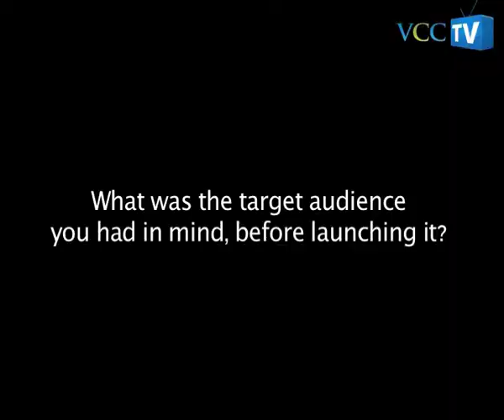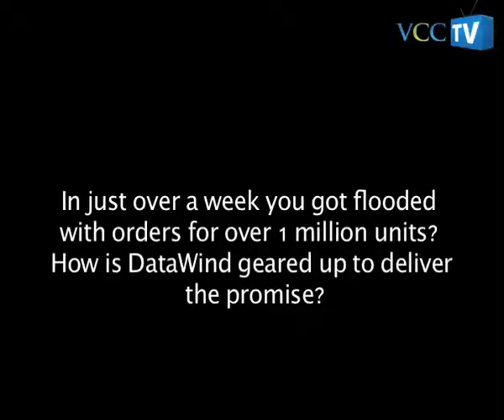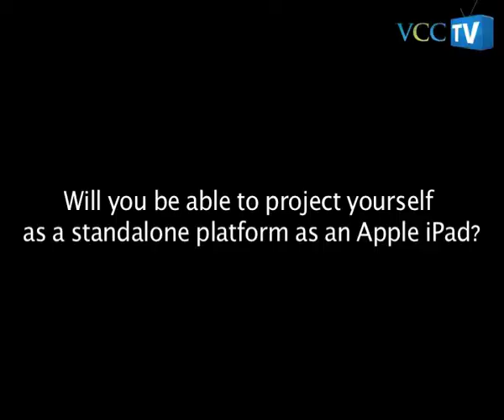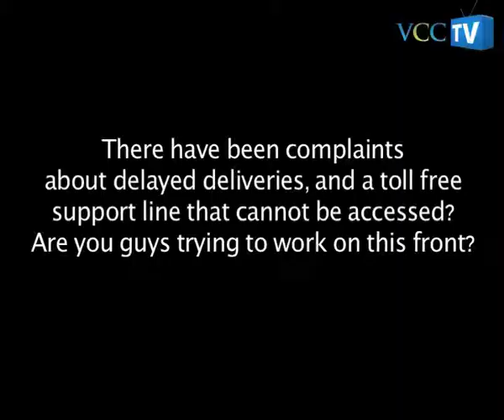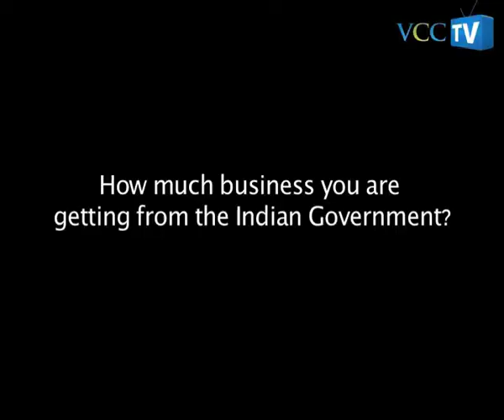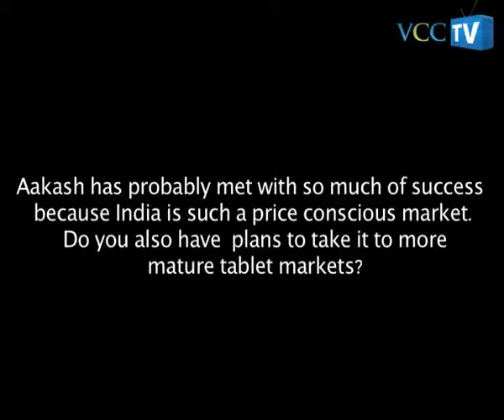Low-cost Aakash Targets All Who Can't Afford Computers: Suneet Singh Tuli, Datawind CEO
DataWind Ltd, widely known as the maker of world's cheapest Tablet Aakash, is riding high on its initial success. The Tablet device, launched with the aim of doing away with the digital divide in India, has got a 'massive' response, to say the least. The company, which was expecting to sell around 2.5 lakh units a year, is now looking at a steep demand curve -- rising to more than 4 lakh units a month.

However, the company has also drawn flak for delayed deliveries and poor customer support (it seems that the toll free number cannot be accessed most of the times). And to top it all, the system is not as fast as other Tablets in the market. But the company is now all set to resolve those issues.

In a candid interview with Techcircle.in, Suneet Singh Tuli, CEO and co-founder of DataWind, discusses how the idea has come up in the first place, how the low-pricing factor has clicked, how the new device can evolve into a standalone platform like Apple's iPad and the company's plans to grow and expand to more mature Tablet markets like the USA and the UK. Tuli also explains that the device has been launched to ensure better mobile Web access and a satisfactory multimedia experience to users.